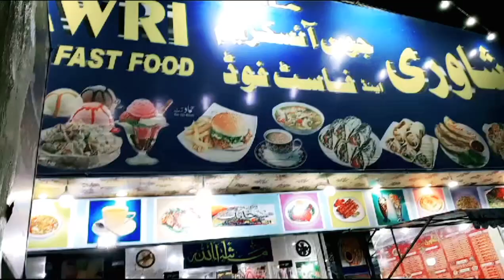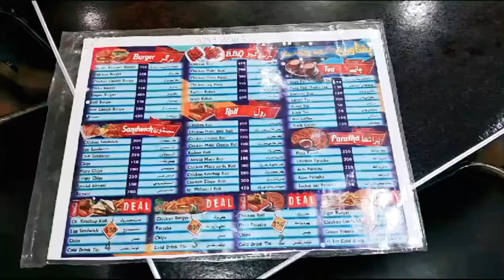Best Comedy Vlog Ever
Assalamualaikum viewers hope you all are well welcome again I am talking to your host Ubaid Ahmed in a new video from People's Voice I am talking to you very good comedy in this video. Milgi is a family blog here we have explored DHA Quetta as well as Quetta's famous ice cream Peshawari ice cream they have all the food along with ice cream. You will be provided with Kadhai Chicken Rolls, Vegetable Dal, etc. All food items will be provided by the management here. Anyway, there are many hotels on Airport Road where you can enjoy delicious food. DHA facility in Quetta city has become a new place. After watching, you will know how good a vlog is when all the cousins meet up. Thanks, keep giving our video love. Don't forget to do it